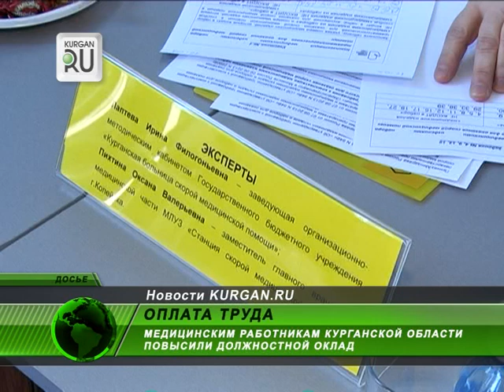Медицинским работникам Курганской области повысят зарплату